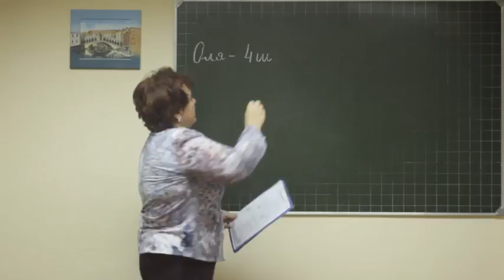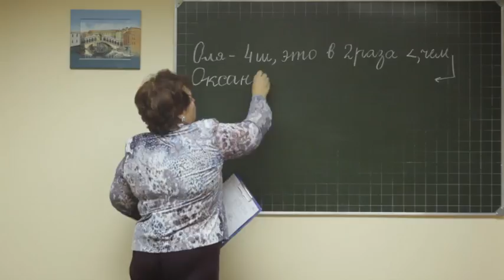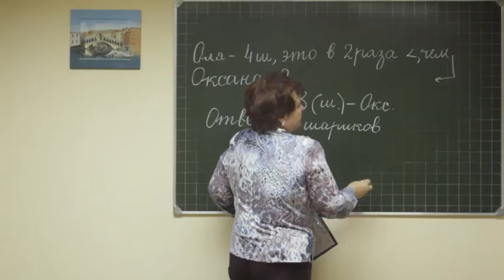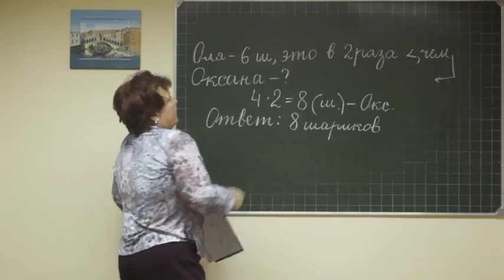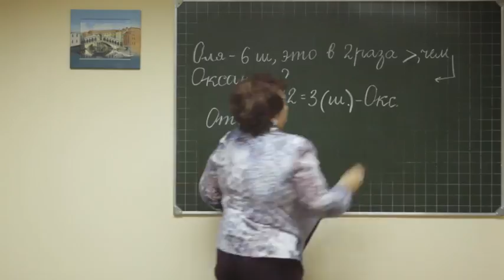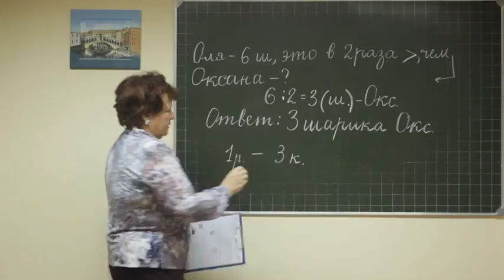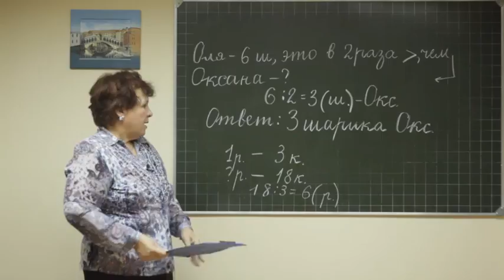Math pr rus 032 3